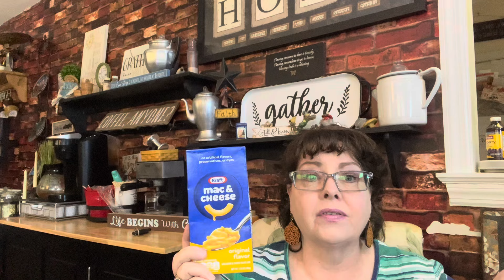Spending Money Wisely/ How Did I Get 70 Boxes Of Mac & Cheese?????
How did I get 70 boxes of macaroni and cheese… A funny story that you’ll have to watch. Also a lesson learned on how to make wise choices when you purchase items.

Lynn Wilson
601 Route 530